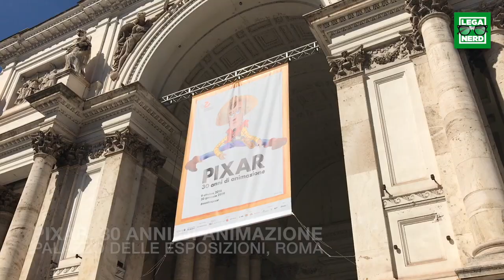La Mostra Pixar. 30 anni di animazione al Palazzo delle Esposizioni di Roma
Siamo stati alla mostra "Pixar. 30 anni di animazione" a Roma, visitatela anche voi al Palazzo delle Esposizioni dal 9 ottobre al 20 gennaio 2019